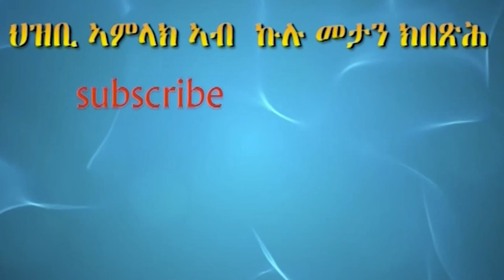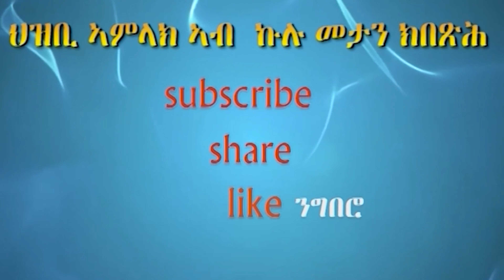Tahgas TV ድንግል ማርያም ካብ ትሕሰብ ጀሚሩ ክሳብ ዕርገታ ?